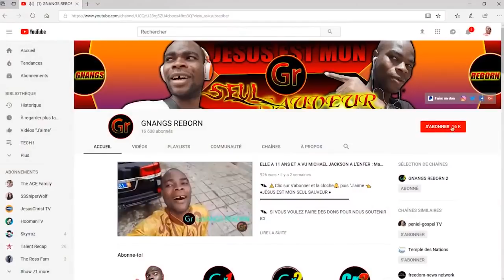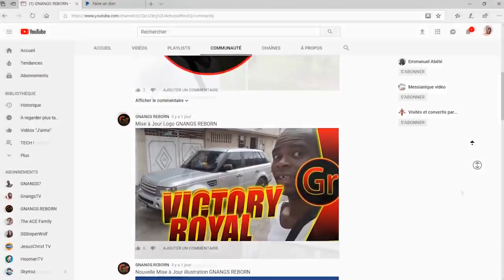Elle a Vu Les Créatures De L'Enfer Et Elle Décrit Comment Est Ce Lieu